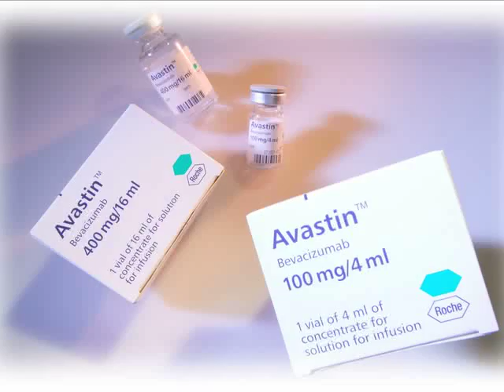Avastin and Attorney Frank D'Amico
Avastin is a product that was created in 2008 as a last chance for women who were battling with advanced breast cancer. The company who created this product is known as Genentech. From the time of its creation, there have been many questions surrounding this medication. Avastin is not an inexpensive prescription to take, and those who do choose to take it may end up paying much more than they should every year. Besides the fact that the medication is expensive, it seems to have very little effect in the fight against advanced breast cancer. Additionally, there are extremely severe side effects, which can ultimately lead to death.